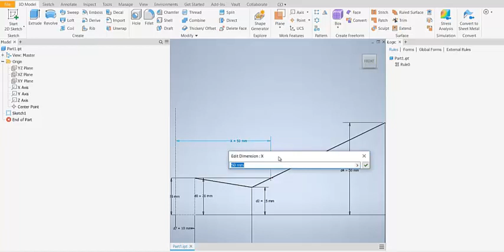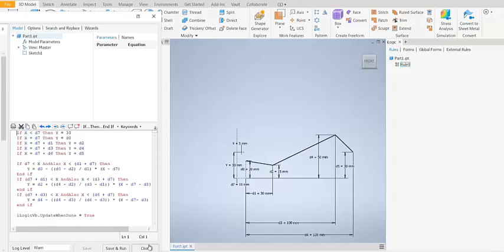Sketch Constraint to loop